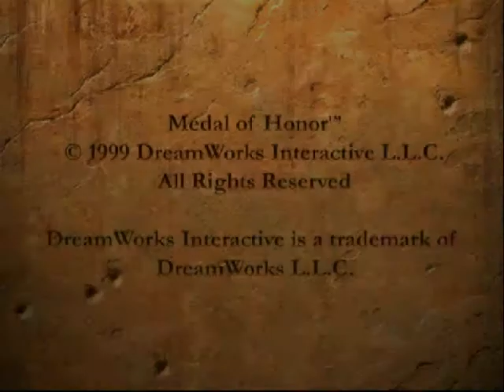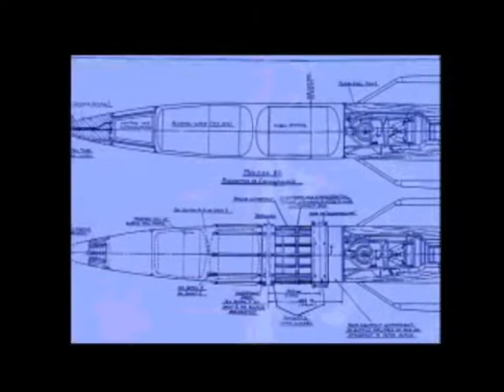Let's Play Medal of Honor (PS1) Part 22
A playthrough with commentary of Medal of Honor on the Sony Playstation. I complete the game getting three star rankings on every level and getting every medal and secret code. In Part 22 I complete the First Level of Mission 7, Buzz Bomb Assembly.